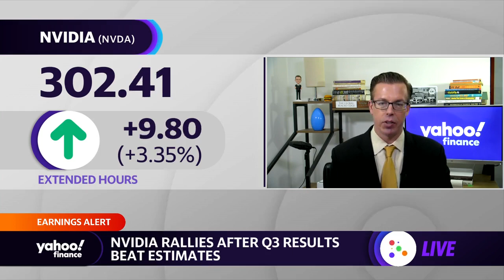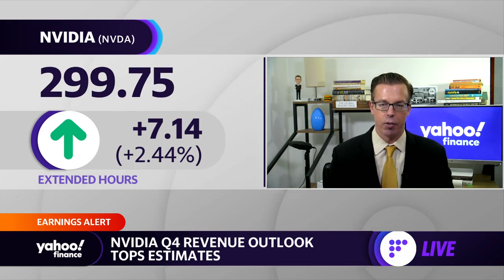NVIDIA rises after reporting earnings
The computer component and GPU specialists report Q3 2022 earnings amid a worldwide chip shortage. Yahoo Finance's Jared Blikre goes in depth with the company's earnings and their moves in the omniverse.